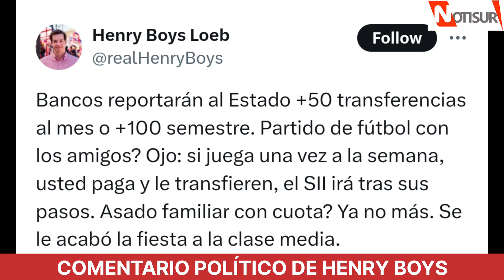Henry Boys: "¿Asado familiar con cuota? Ya no más. Se le acabó la fiesta a la clase media"